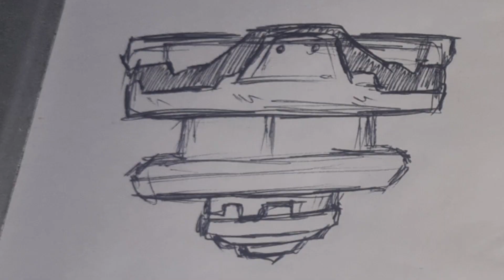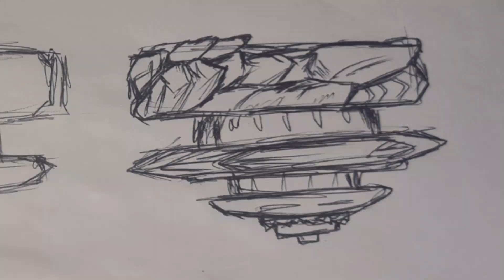O potencial que DYNAMITE BATTLE tinha era gigante | a Rivalidade mais subestimada de Burst